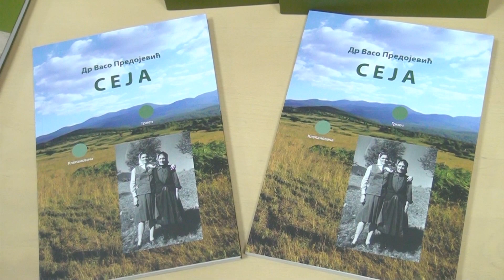Promocija književnog djela Vase Predojevića-2.7.2023